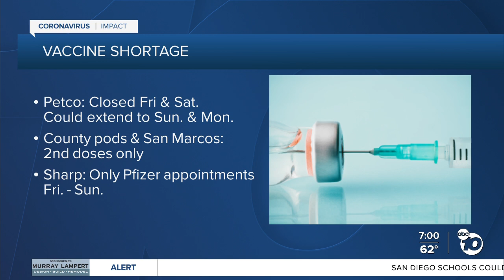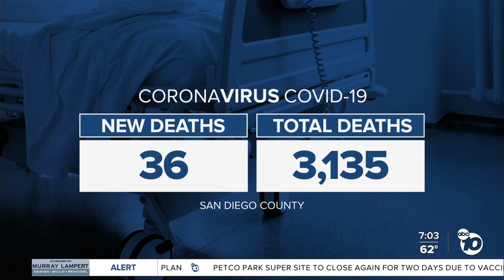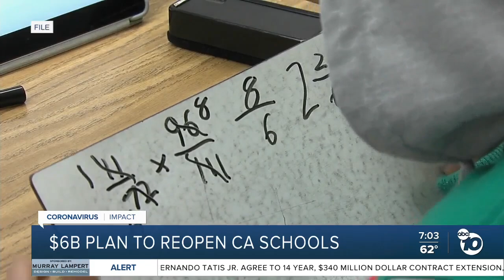ABC 10News at 7pm Top Stories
News headlines for Thursday, February 18, 2021 from ABC 10News